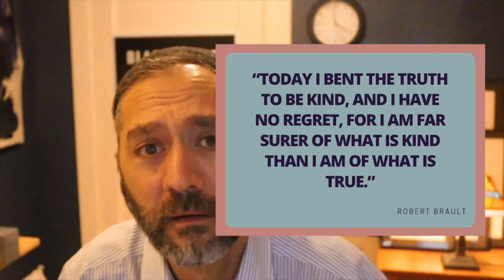Truth v. Kindness: A Children's Moment with Rabbi Brian